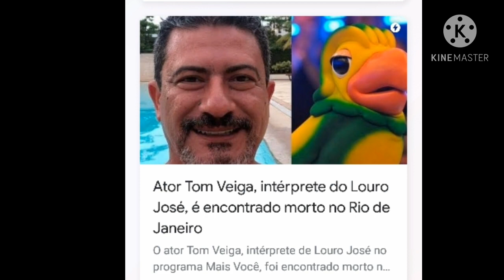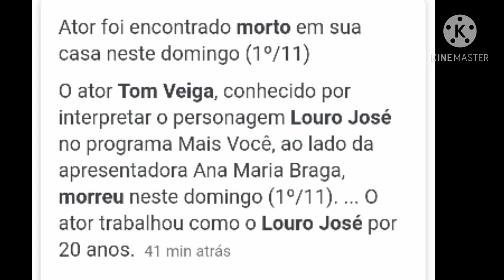Homenagem a TomVeiga ator morreu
me envie direct abraço